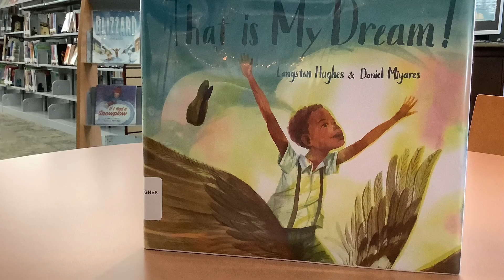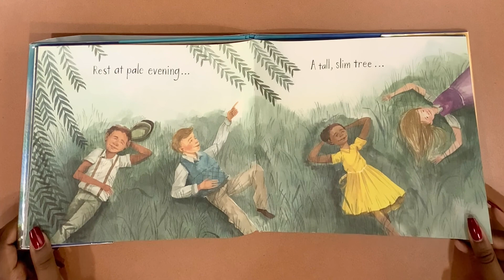Story Time with the Children’s Department of the Conyers Rockdale Library